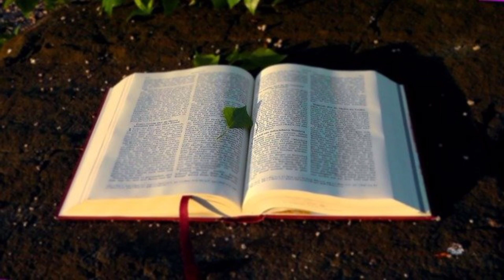ALKITAB SUARA YESAYA 60 PERJANJIAN LAMA BAHASA INDONESIA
01 : Kejadian
02 : Keluaran
03 : Imamat
04 : Bilangan
05 : Ulangan
06 : Yosua
07 : Hakim-hakim
08 : Rut
09 :1 Samuel
10 : 2 Samuel
11 : 1 Raja-raja
12 : 2 Raja-raja
13 : 1 Tawarikh
14 : 2 Tawarikh
15 : Ezra
16 : Nehemia
17 : Ester
18 : Ayub
19 : Mazmur
20 : Amsal
21 : Pengkhotbah
22 : Kidung Agung
23 : Yesaya
24 : Yeremia
25 : Ratapan
26 : Yehezkiel
27 : Daniel
28 : Hosea
29 : Yoel
30 : Amos
31 : Obaja
32 : Yunus
33 : Mikha
34 : Nahum
35 : Habakuk
36 : Zefanya
37 : Hagai
38 : Zakharia
39 : Maleakhi